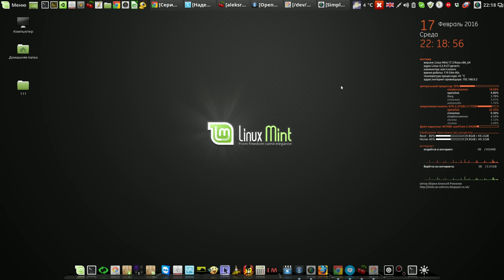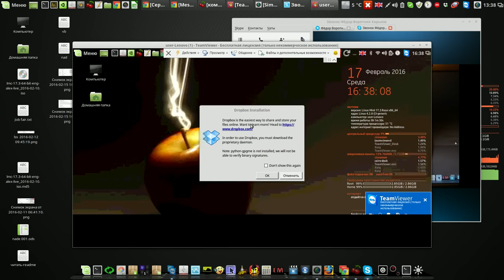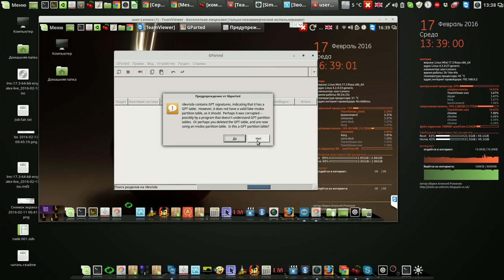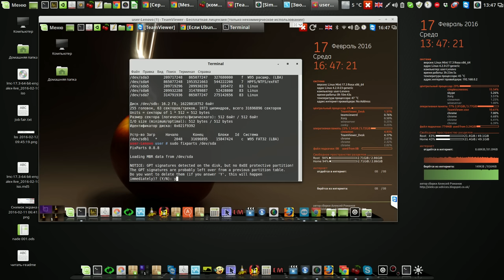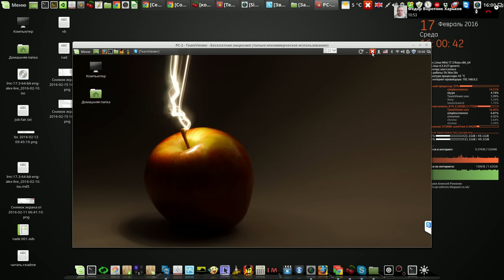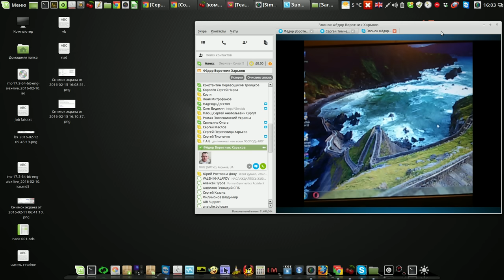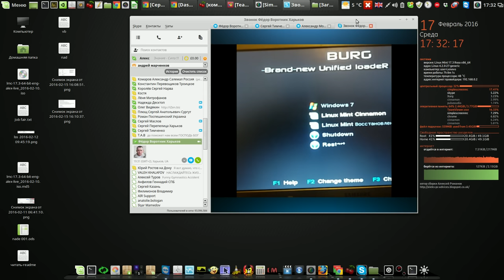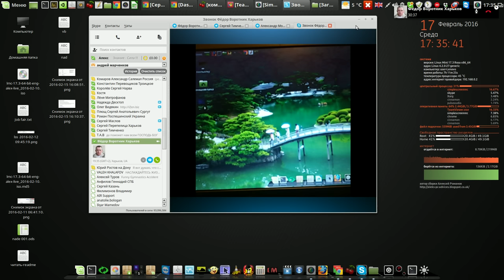Лечим таблицы разделов и ставим линукс и виндовс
Мой сайт Лечим таблицы разделов и ставим линукс и виндовс
Англия Ливерпуль - Украина Харьков